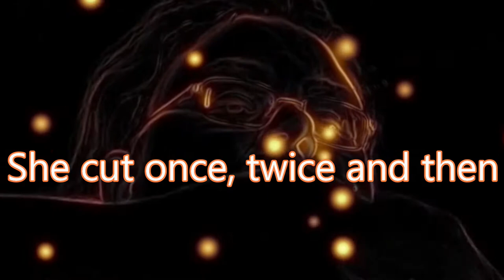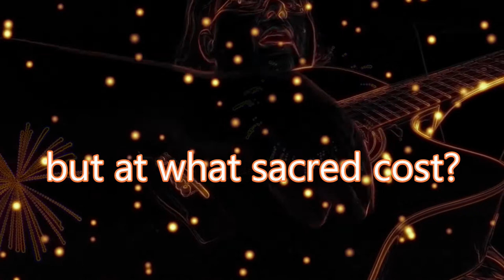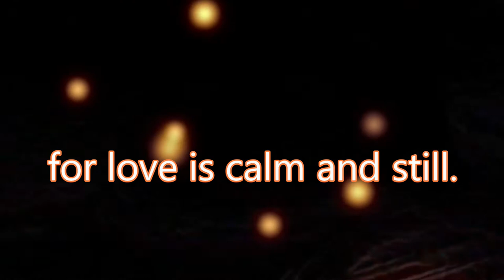The Battlements (Lyric Video) | Jeff Bowles Original Song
Another song for you today. Not sure the video looks all that cool, but the song is nice enough.